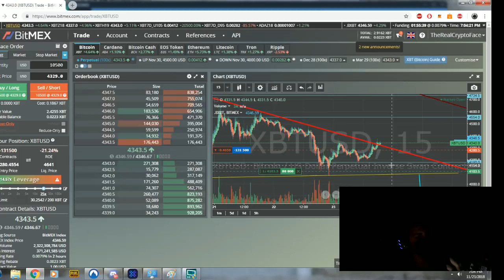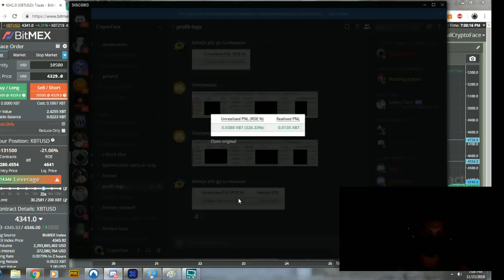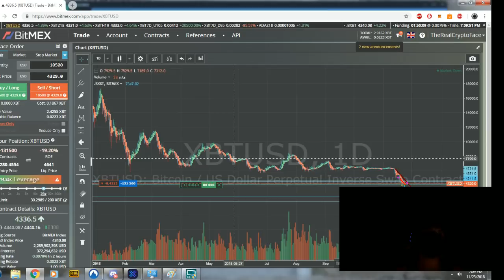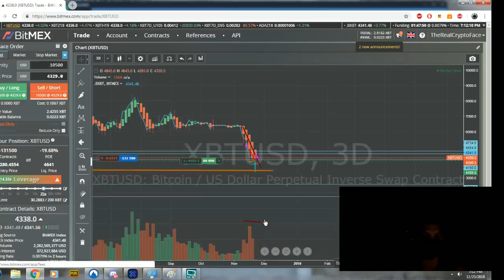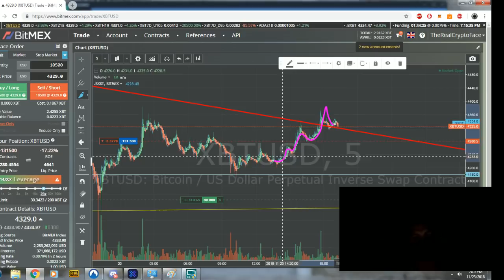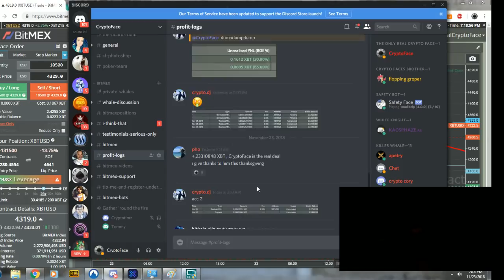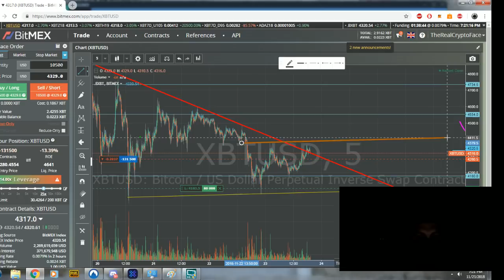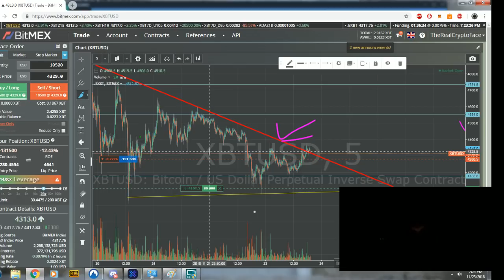URGENT Trade of the Year - To Mars We Go